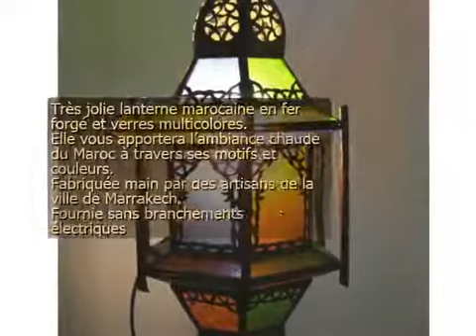LANTERNE MAROCAINE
LANTERNE MAROCAINE - Luminaire

Très jolie lanterne marocaine en fer forgé et verres multicolores.

Elle vous apportera l’ambiance chaude du Maroc à travers ses motifs et couleurs.

Fabriquée main par des artisans de la ville de Marrakech.

Fournie sans branchements électriques.

l : 25 cm